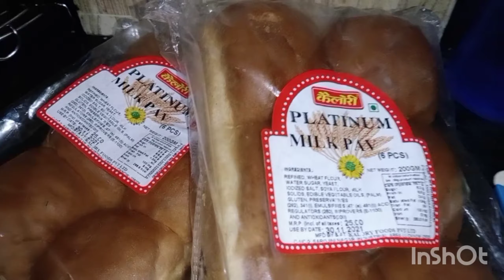Chatpati street style PawBhaji in just 3min